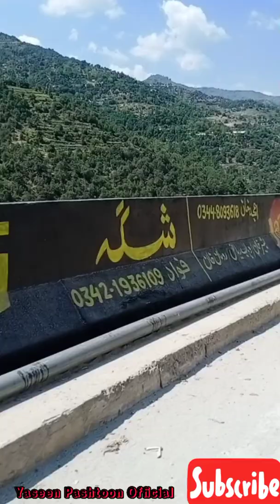Mesar Main ak bacha ka waqia /Shaikh adrees sahab / Pashto bayan#shikhidres#molanabijlighar#islamic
Mesar Main ak bacha ka waqia /Shaikh adrees sahab/ pashto bayaan#shikidress#molanabijlighar#islamicbayaan